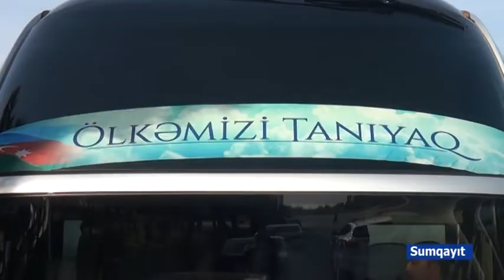Sumqayit Olkemizi taniyaq.13.11.2019